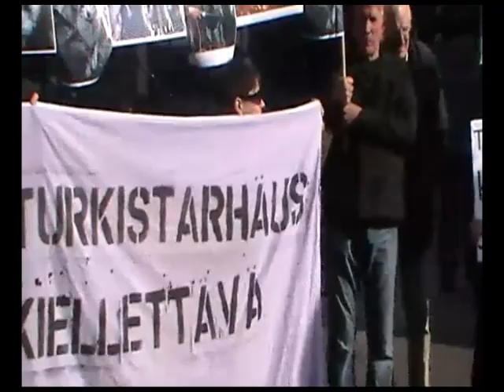Fur farm demo at Finnish embassy in Dublin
Alliance for Animal Rights and Aliberation held a demo against fur farming at the Finnish embassy in Dublin, Ireland in March 2011. Demo was part of international protests at Finnish embassies around the world after a new undercover investigation of 10 % of Finnish fur farms was published in February 2011. Footage from all farms can be seen